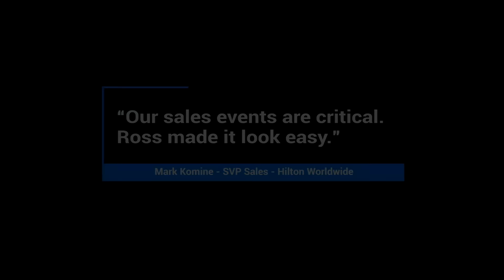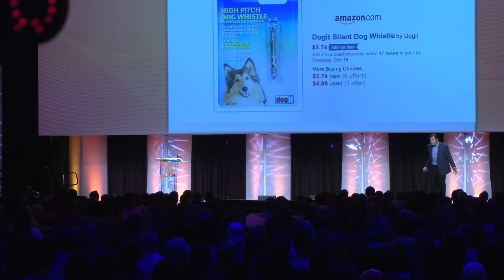FUNNIEST TECH KEYNOTE SPEAKER | 2025 | ROSS SHAFER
ROSS SHAFER is a Tech conference favorite for companies like Adobe, Apple, AT&T, Avega, AXIS Communications, Fiserv, Blue Grace Logistics, Boeing IT, Cable TV Labs,
California Science & Technology Foundation, CIO, Clear Captions Clover Imaging,
Computer Generated Solutions, Cox Media, CXtec, DoubleClick Epson, Exact Software,
EXL (Data Mgmt. & Analytics software), CBS Worldwide, FIVE9 (cloud),
Friedman Operating Group/Constellation Software, FusionStorm, Gartner,
General Electric, Global Tec Solutions, Hewlett Packard, HFTP (Hospitality Financial and Technology Professionals) Hitachi Data Systems, Honeywell, IBM, Impact Associates,
Ingram Micro, Intel, iPipeline, KANA, Microsoft, Motorola, NCR, Nice Systems (CRM Cloud)
NTCA, PDI Technologies, PGI, QWA (Qualcomm Wireless Academy), RBS Worldpay,
Reflexis, Sage Software, Shift4, SMC3, SOCAP INTERNATIONAL, Society for Information, Mgmt, Sprint, Square 9 (digital Docs), Synnex Corporation, Tech Data Corporation
The Source (Bell) Electronics, Total Solutions (IT), VendorNet, Inc., Verizon.

Set up a free Discovery Zoom Call with Ross to see if he's a good fit for your next meeting!

Ross Shafer is considered America's Funniest Motivational Speaker because he has written (10) popular business books and is a 6-time TV Emmy winning TV host and comedian who teaches tactical business insight to Fortune 500 companies by using his original humor and firsthand case study solutions.

ROSS SHAFER has the most peculiar background of any speaker on CUSTOMER SERVICE, CHANGE, INNOVATION, & RELEVANCE. He has authored (10) business books. He's won International stand-up comedy competitions. He’s earned (6) TV Emmys as a network talk and game show host. As for his business success, Ross credits his ability to resell bicycles at age 13. He flipped cars at 15 and flipped homes at 18. After college, he bought and sold 23 different companies.